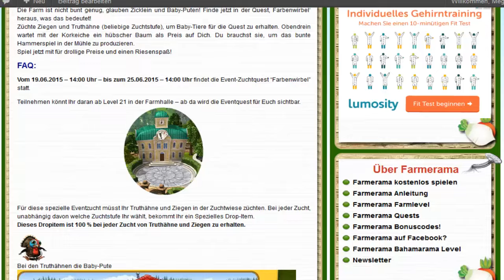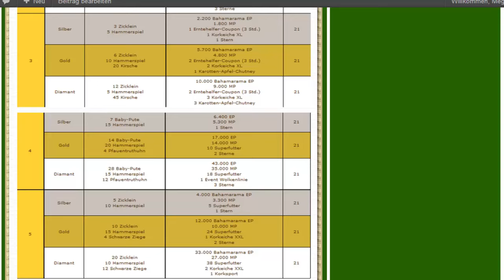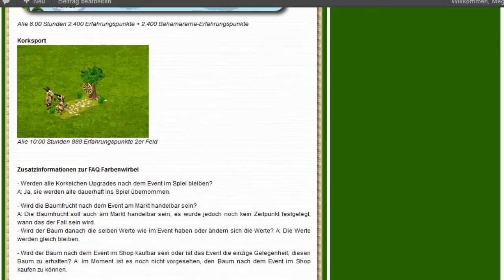Farmerama - Event-Zuchtquest: Farbenwirbel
Event-Zuchtquest: Farbenwirbel in Farmerama. Alles was wir da tun müssen um tolle Belohnungen abzuräumen, erfährt ihr in diesem Video! ;)

Benötigte Abgabemengen für das ganze Event:

Menge  Name
30  Haus-Truthahn
63  Baby-Pute
12  Ziegenmilch
38  Gefleckte Ziege
2.600  Kartoffel
40  Reitstunde
56  Zicklein
105  Hammerspiel
65  Kirsche
16  Pfauentruthuhn
16  Schwarze Ziege
29  Farbpalette
108  Kork